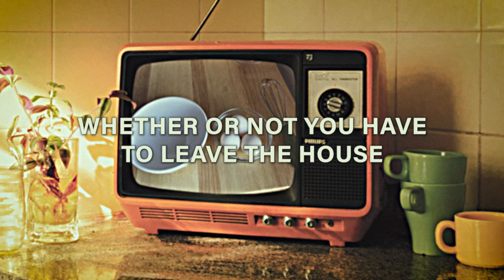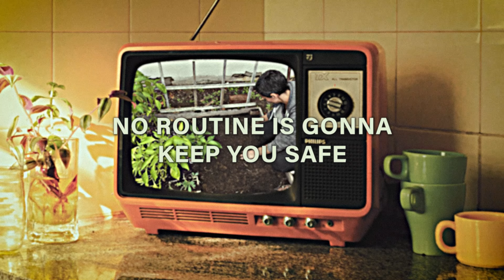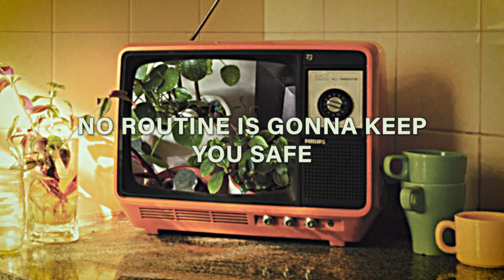Worriers - Top 5